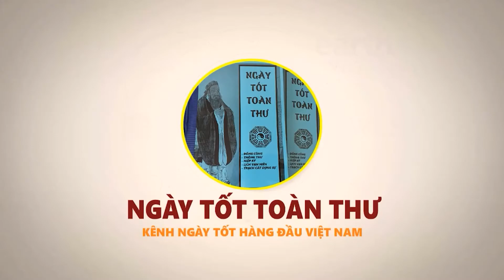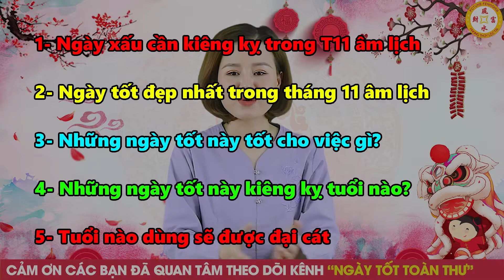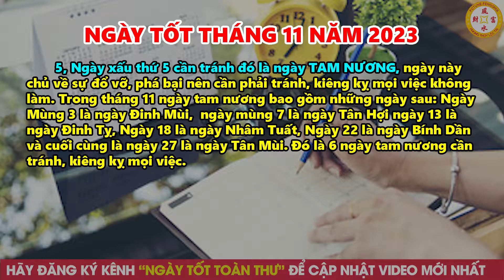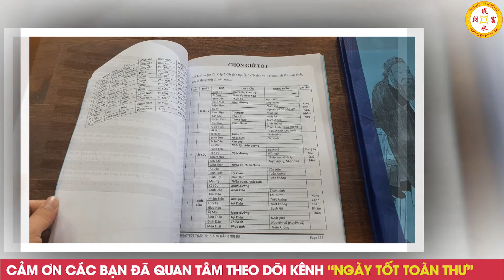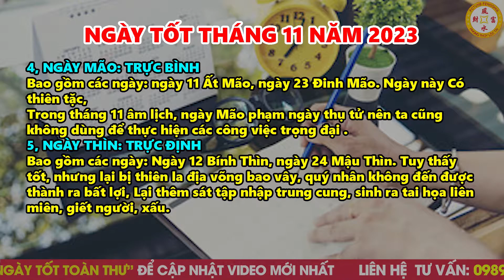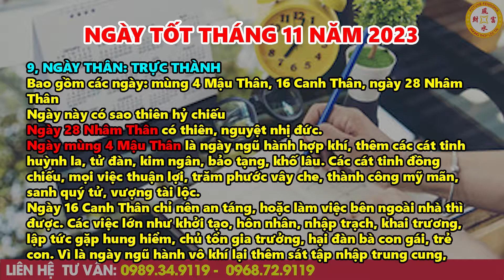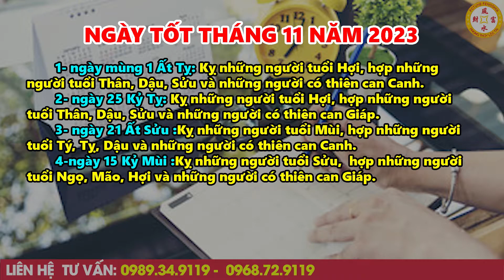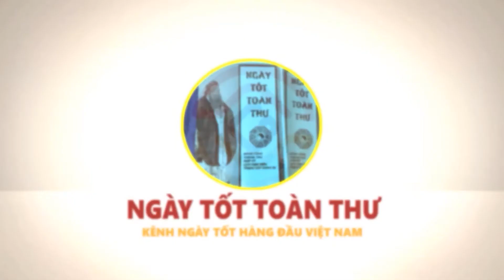Ngày tốt tháng 11 Âm Lịch năm 2023 Quý Mão, Tốt Mọi Việc: Động thổ cưới hỏi, lập ban thờ, nhập trạch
Vật phẩm phong thủy chiêu tài lộc, hóa giải vận hạn:
01. Linh phù giải hạn
02. Hồ lô hóa giải Ngũ Hoàng
03. Mai Hoa Phú Quý
04. Gương bát quái tinh cầu
05. Kim bài thái tuế 2023
06. Vòng tam hợp Dần Ngọ Tuất
07. Vòng tam hợp Thân Tý Thìn
08. Vòng tam hợp Hợi Mão Mùi
09. Vòng Tam Hợp Tỵ Dậu Sửu
10. Bát bảo tâm kinh
11. Minh Quang pháp bảo cầu
12. Minh Quang pháp bảo lục giác
13. Tỳ Hưu Lộc Tài (Đồng)
14. Tỳ Hưu Khai Vận ( Bạch Ngọc)
15. Bách Niên Tụ Tài ( tụ tài lộc)
16. Song long ngọc ấn ( ấn thăng quan)
17. Kim bài ngũ Lộ Thần Tài
18. Hồ lô bình an ( treo xe)
19. Móc khóa văn xương
20. Ống bút văn xương gỗ đào
21. Bút văn xương gỗ đào
22. Bút văn xương gỗ đào nhỏ
23. Hoa mai kim tiền ( mạ vàng )
24. Các vật phẩm phong thủy khác